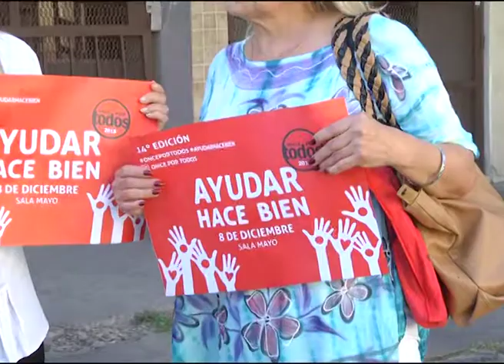VIERNES 04 SAN MARTIN ONCE POR TODOS